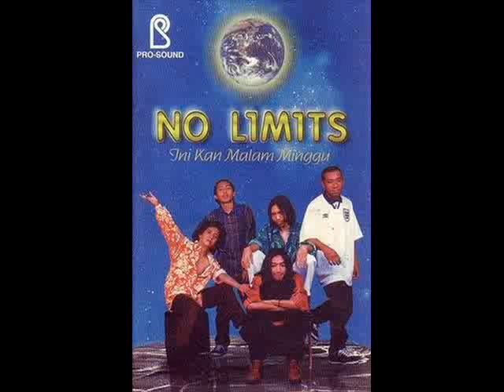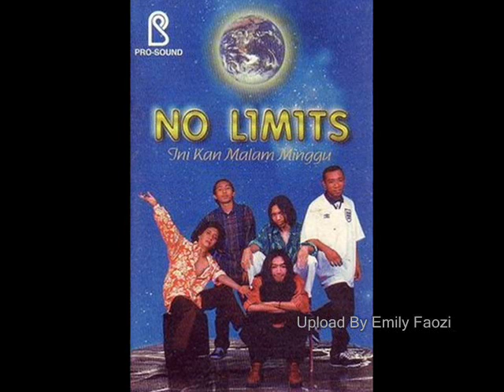No Limits Gue Bo'ong